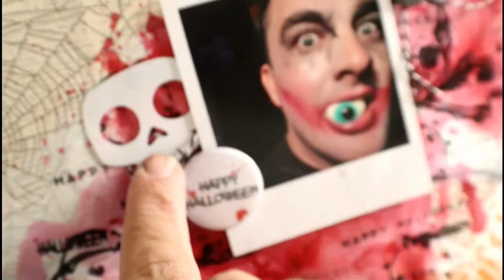Scrapbooking page #193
LA page sur le blog :
Tchou !